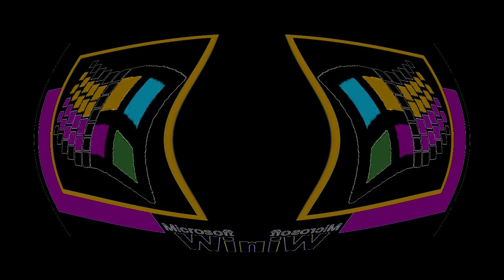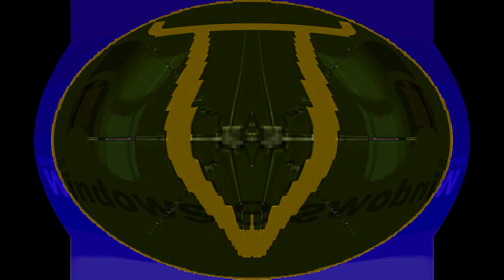All Windows Animations From MS Paint Updated V2 in G Major 1086